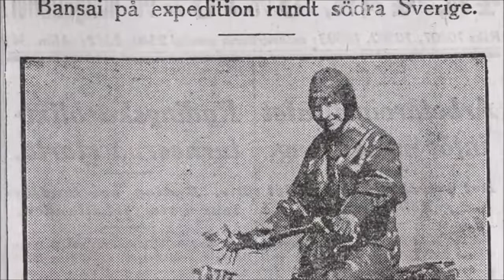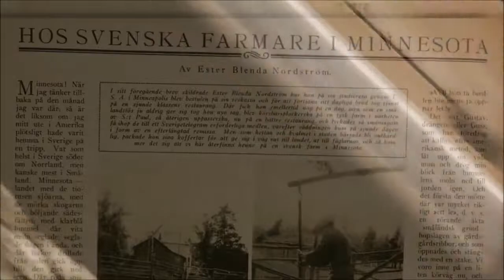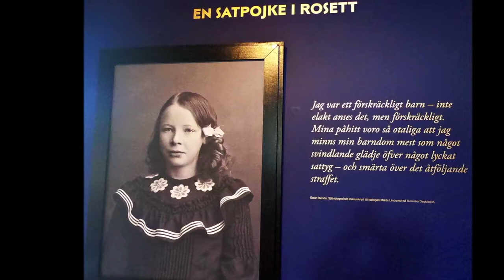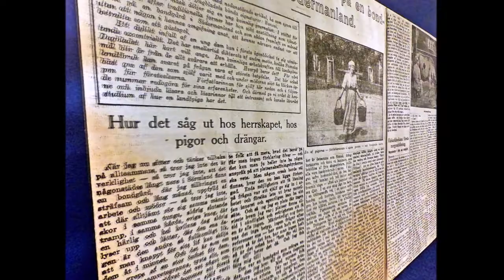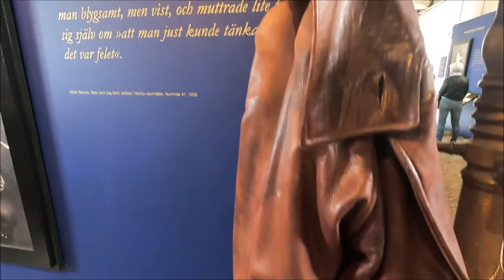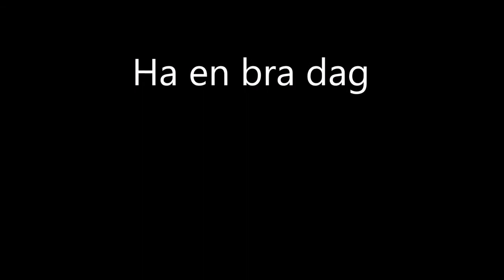Ester Blenda Nordström 720p